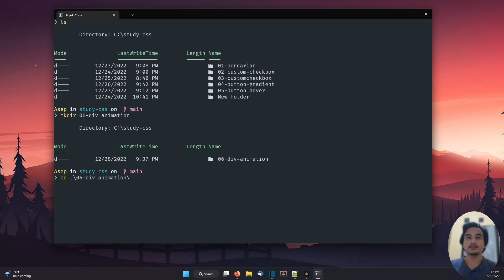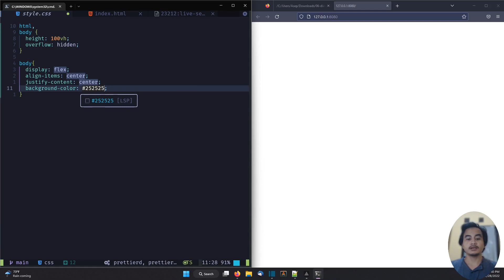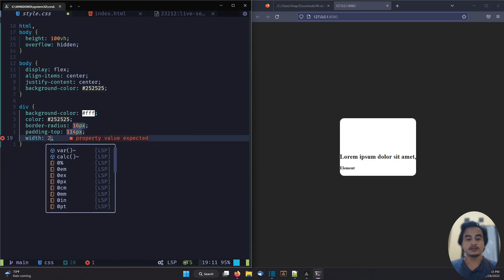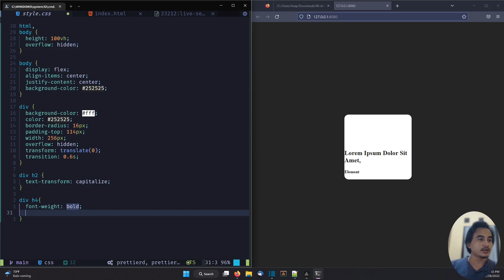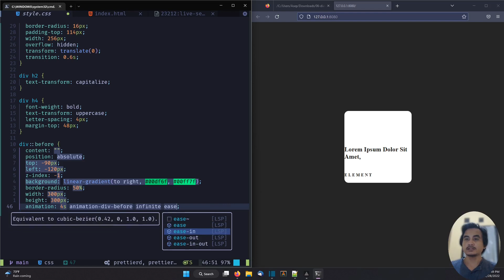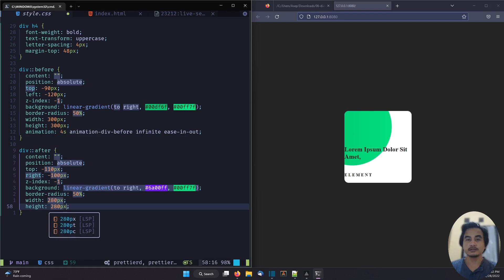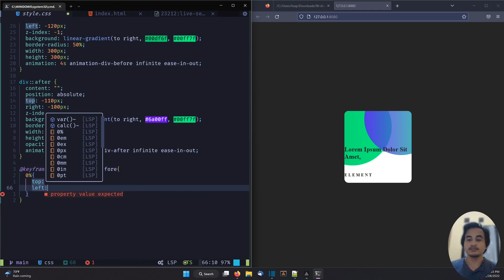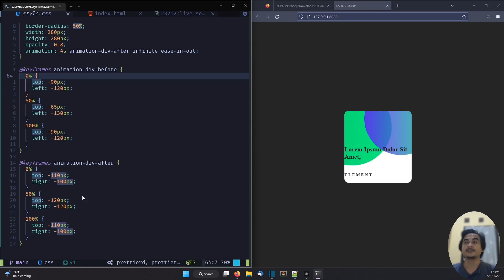LATIHAN HTML & CSS - ANIMASI TAG DIV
Hallo teman-eman video kali ini kita akan memulai tutorial untuk CSS, materi ini benar-benar dari dasar, jadi cocok untuk kamu yang pemula.

Terima Kasih